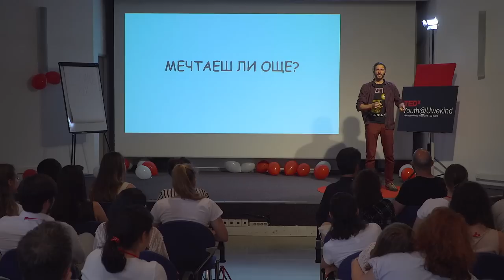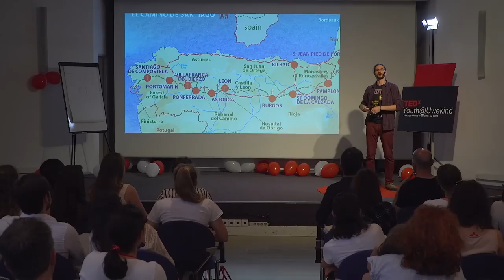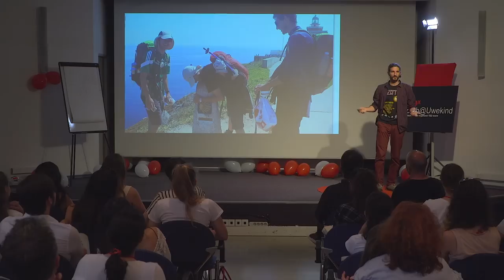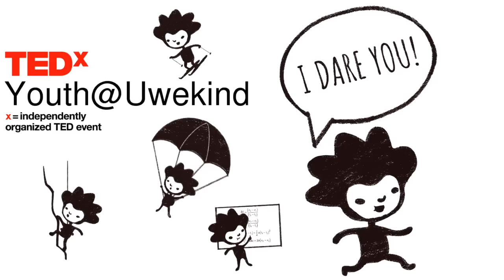За историите, които срещаме по пътя на мечтите | Stefan Kasev | TEDxYouth@Uwekind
"Какви са плановете ти?", "Какво искаш да постигнеш в живота?", "Как ще успееш?" - въпросите, които ни следват от малки, когато мечтите започват да се превръщат в нещо като химера, а на преден фон идват отговорностите, нуждата да пораснем. И тогава се случва нещо дребно, което да ни върне на пътя на мечтите... и постигането им. И за живота, събран в раница.
Стефан е един разпокъсан в действията си човек, който търси вдъхновението в обикновените неща. Stefan Kasev is convinced that stories are behind every corner. He thinks that they pop in conversations in nature, in unusual places, among friends and strangers. And stories change people. This belief in stories is the result of his frequent participation in "League of storytellers", his work as a volunteer guide at the Sofia Green Tour, his job as part of the team of Muzeiko, his own collection of events, that include things like selling almonds in Denmark and passing the Camino de Santiago or the small, everyday moments of contemplation. This talk was given at a TEDx event using the TED conference format but independently organized by a local community.